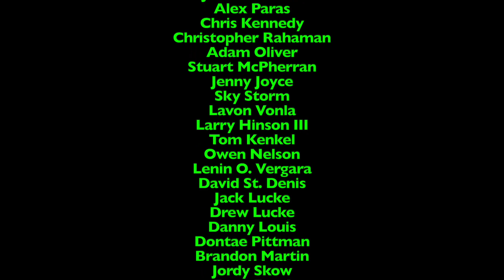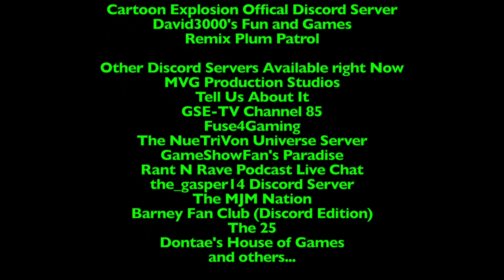Lunchtime with LJPCBM/Kwelp - Episode 687